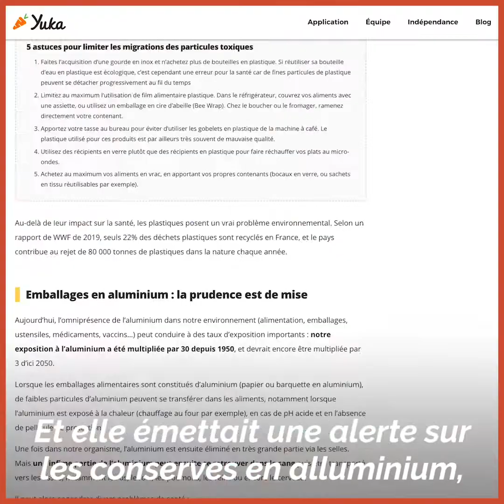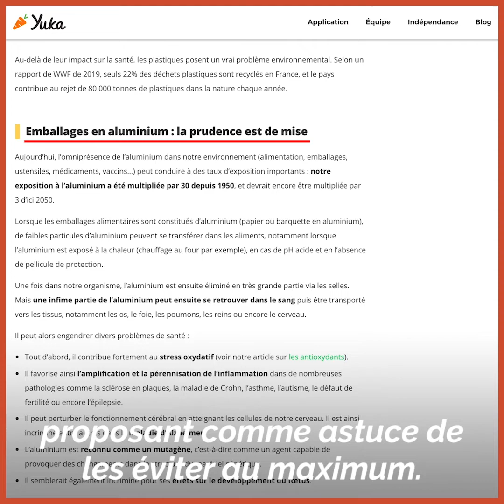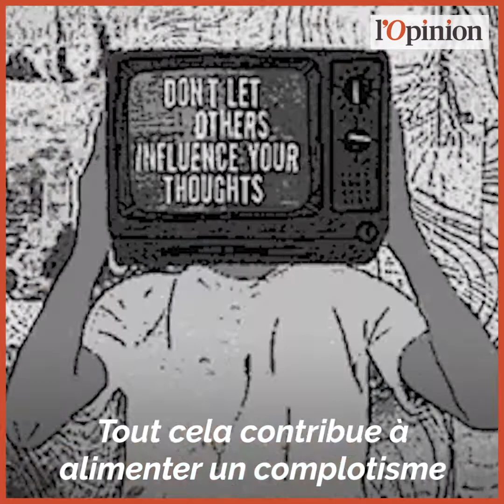Yuka: du danger de la petite cuisine sur les bases de données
L’application Yuka est un succès. Elle dépasserait les 12 millions de téléchargements sur les mobiles des Français.

Cela veut dire quelque chose d’important : la défiance est forte vis-à-vis de la nourriture et les Français ont besoin de transparence, de plus d’informations sur les produits alimentaires qu’ils achètent. Une application qui permet, en scannant le code-barres d’un produit au supermarché, de savoir ce qui les compose apporte une réponse. C’est très positif.

Le problème ce sont les bases de données sur lesquelles s’appuie Yuka pour faire tourner ses algorithmes et donner des notations. Et au-delà, sans doute, le poids qu’a pris cette application dans l’appréciation qu’ont les consommateurs de ce qu’ils achètent.

Explication : Yuka vient d’être condamné pour le tribunal de Versailles, le 5 mars 2020, pour dénigrement, et pratiques commerciales déloyales et trompeuses. Pas tant pour son application que pour ce qu’il racontait sur son site Internet.

Dans un article, intitulé « Halte aux emballages toxiques », qui listait avantages et les inconvénients des différents emballages alimentaires : verre, plastique, carton, et enfin aluminium, Yuka évoquait des risques liés aux boîtes de conserve en aluminium. Elle proposait comme « astuce » de « de les éviter au maximum",

Une alerte sanitaire qui ne repose sur rien, concernant les conserves, puisque les boîtes sont protégées par un film et que les autorités sanitaires, qui font une veille constante n’émettent pas d’inquiétude à ce sujet.

La Fédération française des industries des aliments conservés a donc obtenu la condamnation de Yuka pour cette généralisation abusive. 3 000 euros de dédommagements et l’obligation de retirer l’article.

Cela pose la question des bases scientifiques des notations Yuka. On ne sait pas ce qu’elles sont. Et Yuka n’est pas du tout transparent.

Dans sa méthodologie, l’appli explique avoir constitué elle-même sa base de données, qui repose sur les informations des étiquettes et sur les contributions d’utilisateurs. Après, c’est un algorithme qui tourne et qui note.

Les professionnels de l’alimentation alertent régulièrement sur les dangers de ce système. Notamment pour ce qui concerne les additifs.

La présence de certains fait baisser les notes et disqualifie les produits… Alors que ce sont des produits évalués par les agences sanitaires comme l'Anses ou l’Efsa au niveau européen. En clair : Yuka se substitue à la parole scientifique et lance des alertes là où il ne devrait pas y en avoir.

Le danger ? Celui d’une parole parasite. Un café du commerce de l’angoisse.

Cela décrédibilise la parole des scientifiques qui travaillent dans ces agences et qui testent les composants alimentaires, évaluent les risques. Cela contribue à la génération de paniques totalement irrationnelles quant à l’alimentation.

Et si chaque application de notation se met à faire sa propre petite cuisine en désignant des composants dangereux selon, non seulement les consommateurs ne seront plus informés, mais ils seront complètement perdus et encore plus paumés au moment de faire leurs courses.

Et le retour de boomerang est très sérieux : c’est que lorsqu’on a besoin des scientifiques des agences pour trancher sur de vrais problèmes, ils ont du mal à se faire entendre. Cela alimente un complotisme vraiment inquiétant.

Il est très bien que les consommateurs soient aidés dans leurs décisions d’achat, éclairés sur les valeurs nutritionnelles… Mais cela ne sera vraiment efficace que lorsque les autorités scientifiques auront pu collaborer à l’élaboration des bases de données. Des tentatives sont en cours, avec Numalim, une plateforme qui se veut exhaustive et fiable, qui a été montée par les professionnels de l’agroalimentaire et qui est financée pour moitié par l’Etat.

Evidemment, les critiques n’ont pas tardé à fuser. Les lobbies auraient la main sur la plateforme.

Il est sans doute temps que les autorités sifflent la fin de la récré, remettent les agences de sanitaires dans le jeu, afin qu’elles pacifient le débat et remettent de la raison scientifique dans le code-barres.